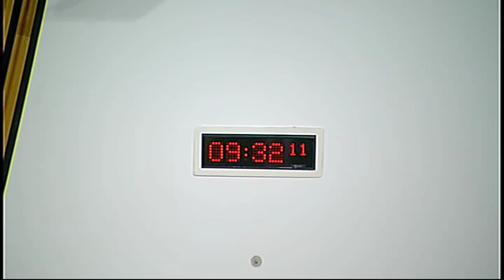Education and Culture Committee - Scottish Parliament: 28th April 2015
- Scottish Parliament Education and Culture Committee. Agenda

1. Education (Scotland) Bill: The Committee will take evidence on the Bill at Stage 1 from—
Kit Wyeth, Head of Strategy and Performance, Douglas Ansdell, Head of Gaelic Unit, and Laura Meikle, Team Leader, Support and Wellbeing Unit, Learning Directorate, Scottish Government;
John Paterson, Divisional Solicitor, Directorate for Legal Services,Scottish Government.

2. Educational Attainment Gap (The role of sports and the arts): The Committee will take evidence from—
Brian Caldwell, Chief Executive, and Stephen Gallacher, Street Stuff coordinator, St Mirren Football Club;
Donald Gillies, Football Development Manager, Scottish Football Association;
Colin Thomson, Head of Schools and Youth, Scottish Rugby Union;
Graham Main, Artistic Director, Electric Theatre Workshop;
Ruth Wishart, Broadcaster and Journalist.

3. Subordinate Legislation: The Committee will receive an update on issues arising from the Continuing Care (Scotland) Order 2015 and Aftercare (Eligible Needs) (Scotland) Order 2015 from—
Fiona McLeod, Acting Minister for Children and Young People, and David Blair, Head of Looked After Children Unit, Scottish Government.